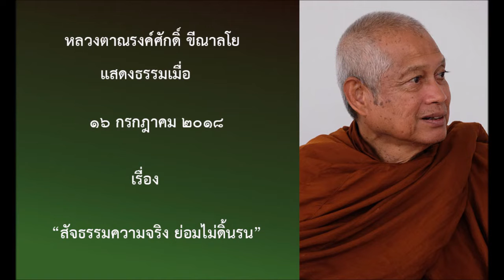180716B 3 สัจธรรมความจริง ย่อมไม่ดิ้นรน